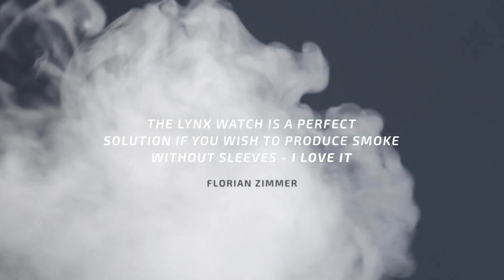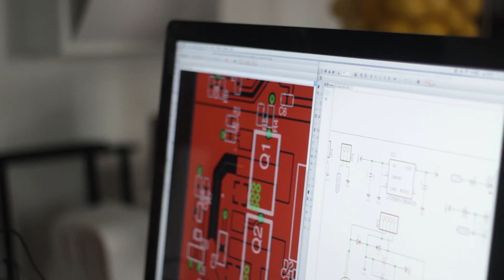Lynx SMART Smoke Watch by João Miranda From Warped Magic UK